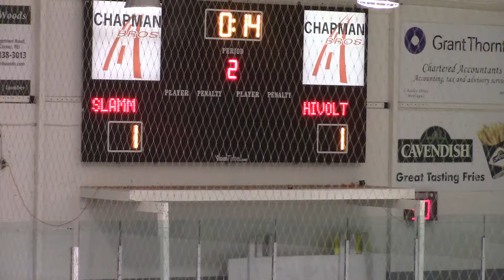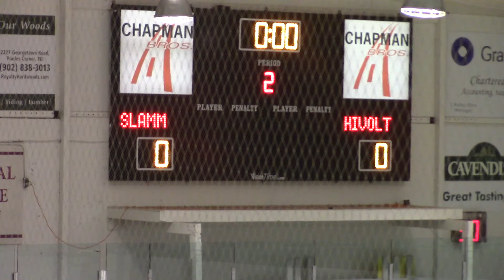2017 02 23 Charlottetown High Voltage U12 vs Souris Slamm U12 3